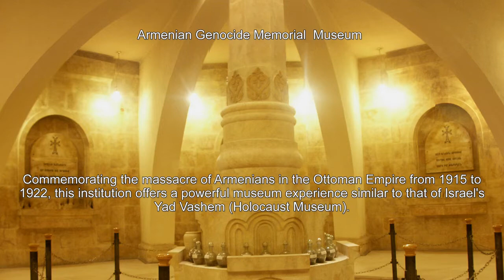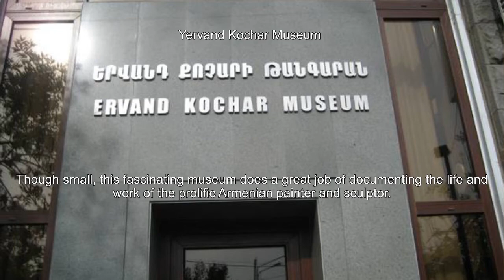Things to do in Yerevan, Armenia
Top Attractions in Yerevan, Armenia

Cafesjian Center for the Arts
Erebuni Historical  Archaeological Museum-Reserve
Armenian Genocide Memorial  Museum
History Museum of Armenia
Mother Armenia Military Museum
Matenadaran
Sergei Parajanov Museum
Hovhannes Tumanyan Museum
Yervand Kochar Museum
National Gallery of Armenia